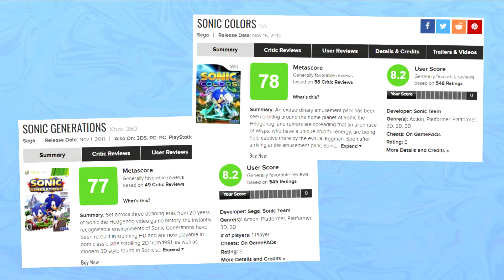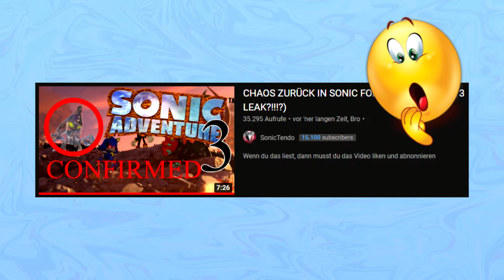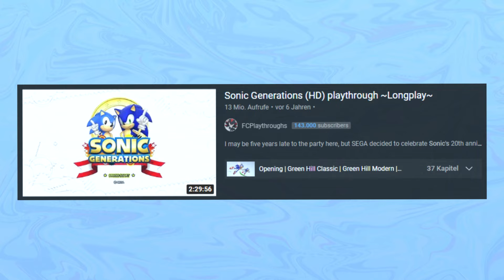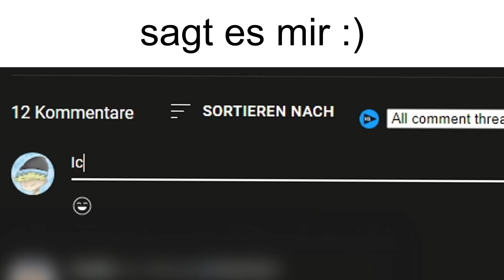Sonic Forces ist NICHT SCHLECHT, sondern ENTTÄUSCHEND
Sonic Forces wird immer wieder als eines der schlechtesten Sonic Spiele aller Zeiten bezeichnet. Ob Sonic Forces auf einem Level mit Sonic 06, Sonic Boom Lyrics Aufstieg oder Sonic 3D Blast ist, werden wir in dem Video genauer betrachten. Aber was wenn Sonic Forces sogar eher... genauso gut wie Sonic Colors ist?

►Epic Games Creator Code💶:
    Dreed (für Fortnite, Rocket League & Epic Games Launcher)
💶Für alle Sachen, die mit diesem Emojis markiert sind, kriege ich Geld, aber ihr müsst nichts extra ausgeben!
Kanalmitglieder kriegen Videos FRÜHER zu sehen + ein Zeichen neben dem Namen und Emotes + exklusiven Rang auf dem Discord:
►Timestamps⌛:
    0:00 Einleitung
    0:45 Erwartungen
    5:27 Kritikpunkte
    11:30 Fazit